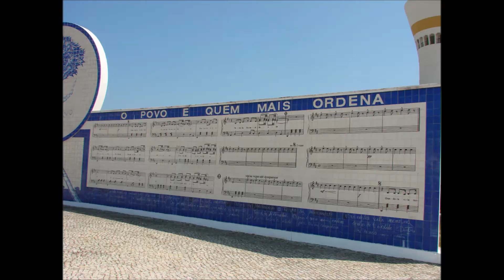Louco Por Ti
"Louco Por Ti" canção interpretada por Alfredo Graça e com acompanhamento musical de Toy Dourado.
Esta canção está inserida no CD nº3 de "Cantar de Amigos"
Vídeo de Zeca Romão.
1 de Dezembro de 2021